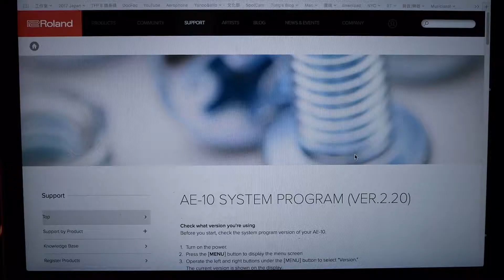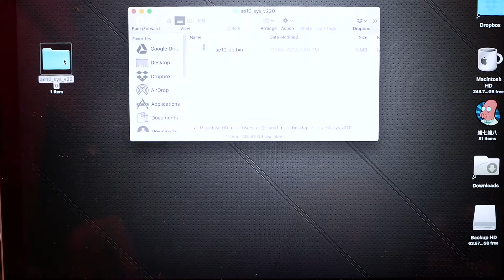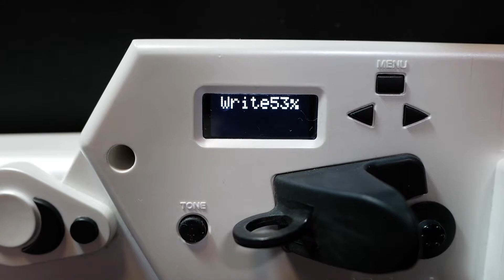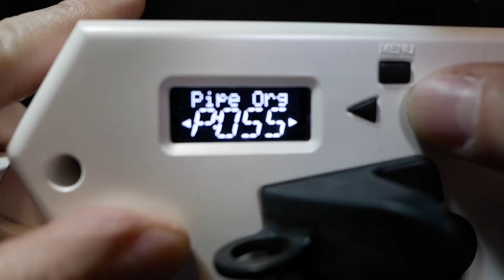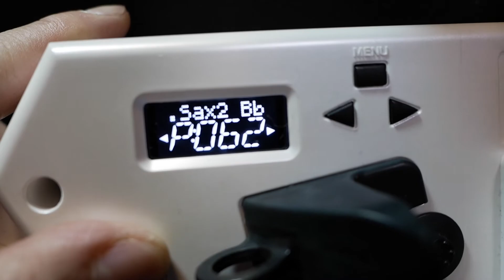羅蘭 Roland Aerophone 電吹管 Ver 2.20 升級來了！再多7個，總共62種音色！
P.S. 在我發表影片的今天(20180315)，只有美國官網有最新的2.20版本，台灣官網應該不久也會有～